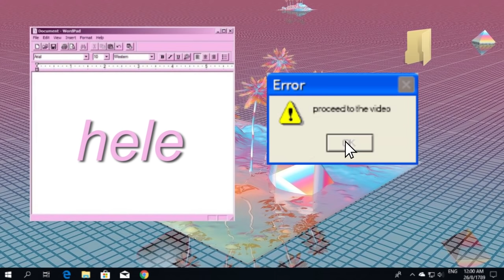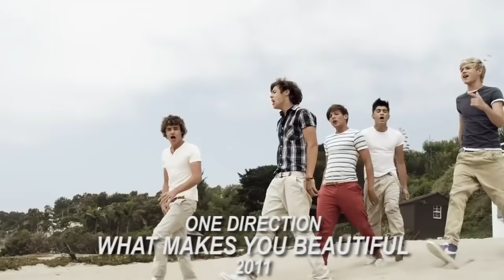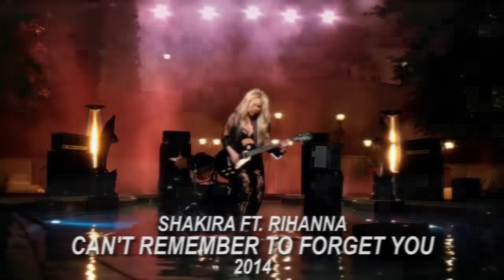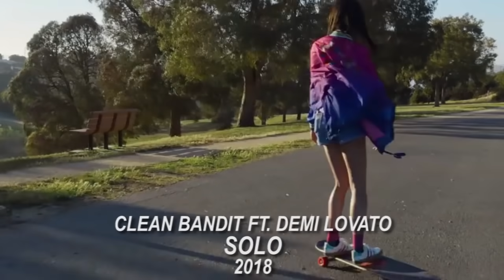75 HITS OF THE 2010S (+ SPOTIFY PLAYLIST)